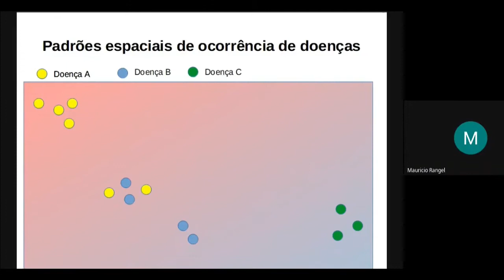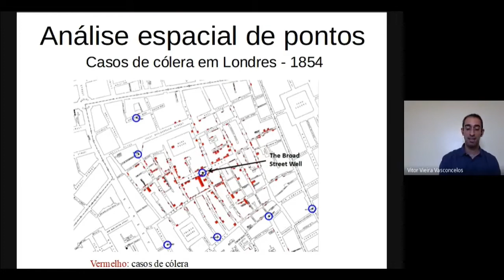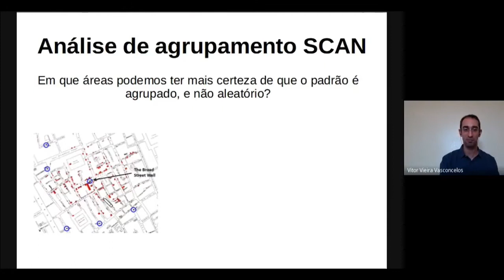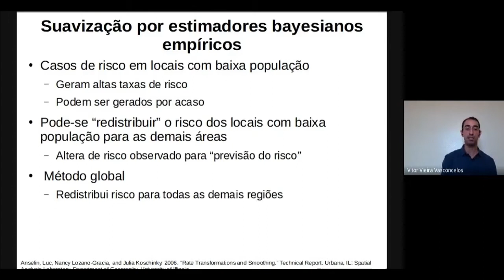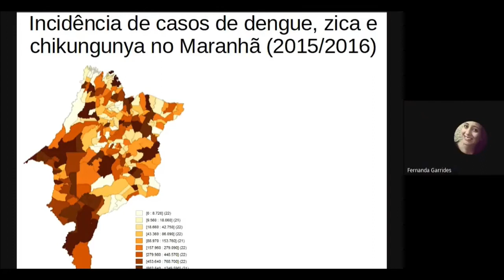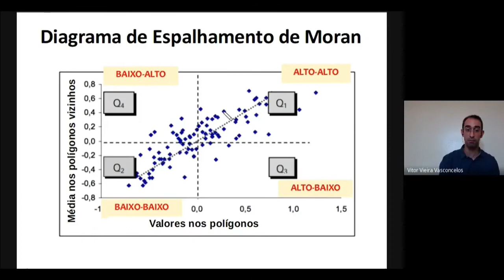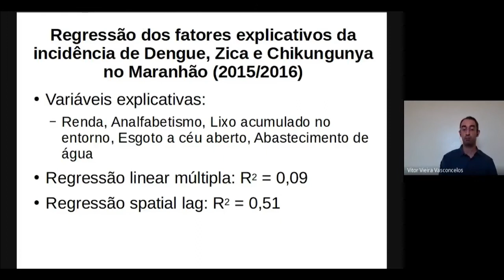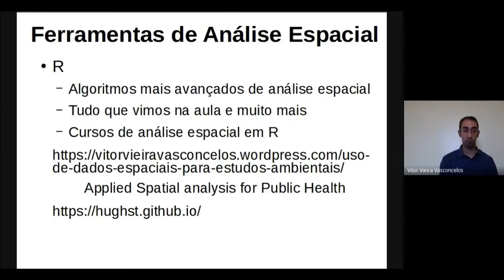Análise espacial de doenças transmissíveis.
Aula da disciplina de Epidemiologia das Doenças Transmissíveis, Universidade Federal do Maranhão, novembro de 2021.